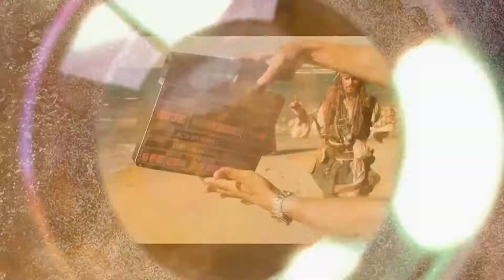О съемках №3: Все новое!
«Пираты Карибского моря: На странных берегах»